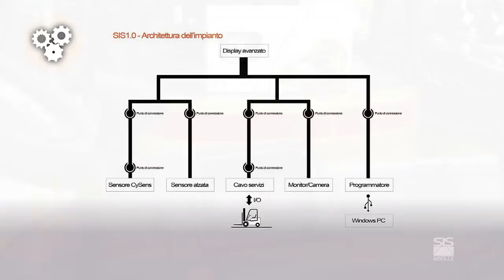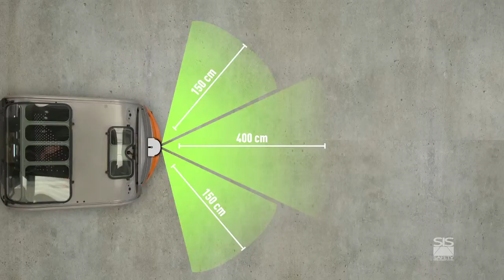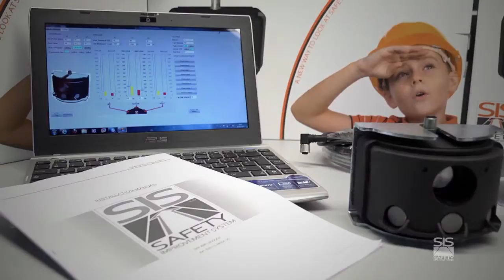Aglaia video tecnico di montaggio sistema SIS by CyPag